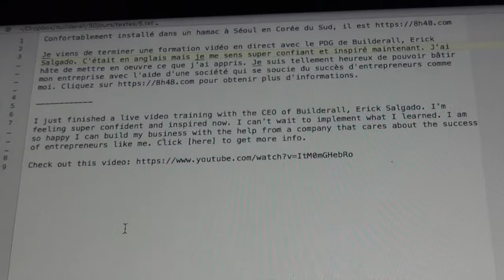Affiliation BuilderAll : jour 5 sur 8h48 com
Confortablement installé dans un hamac à Séoul en Corée du Sud, il est

Je viens de terminer une formation vidéo en direct avec le PDG de Builderall, Erick Salgado. C'était en anglais mais je me sens super confiant et inspiré maintenant. J'ai hâte de mettre en oeuvre ce que j'ai appris. Je suis tellement heureux de pouvoir bâtir mon entreprise avec l'aide d'une société qui se soucie du succès d'entrepreneurs comme moi. pour obtenir plus d'informations.